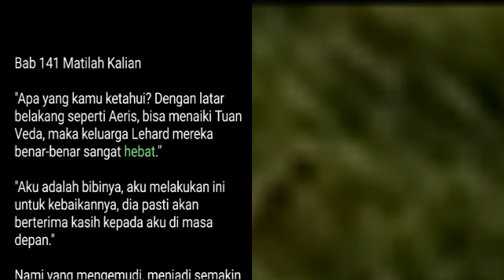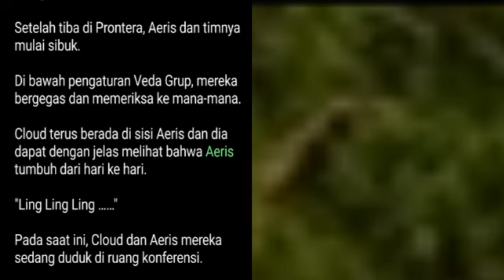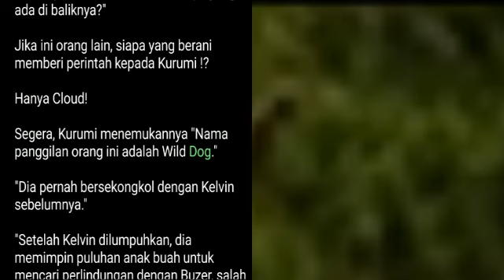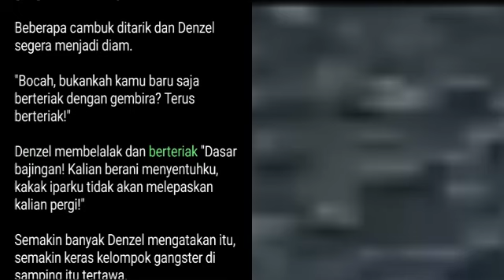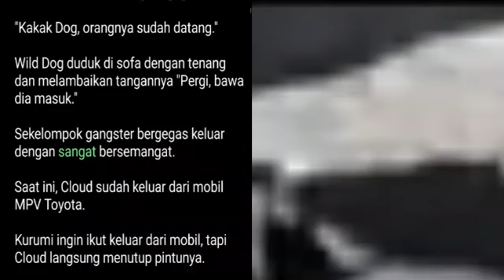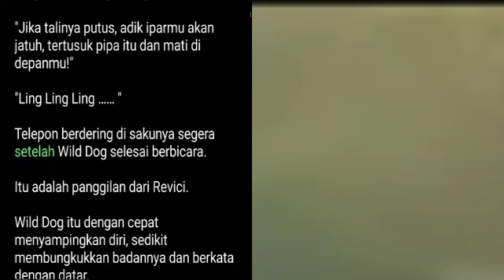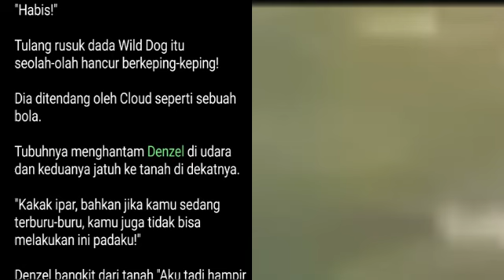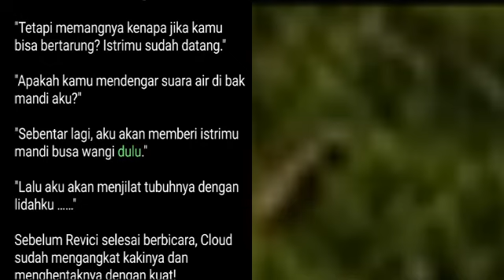Bab 141-143 | The Return of Red Sea Warlord | Cloud